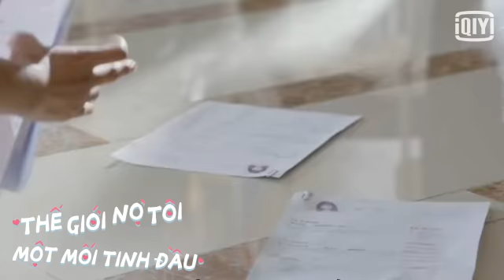Thế Giới Nợ Tôi Một Mối Tình Đầu 💕2020💕 Bai Lu❤Xing Zha0 Lin💕 Chuyện tình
Nhận dịch vụ phát trực tuyến với sự hỗ trợ đa ngôn ngữ MIỄN PHÍ. Xem các bộ phim truyền hình châu Á, chương trình và phim điện ảnh nổi tiếng nhất như My Mowcli Boy, Ten Years late, LORD Critical World, More Than Forever, Khi chúng ta bên nhau, Học viện quân sự Arsenal, The Rap of China 2019, Green Snake, v.v. MỘT ứng dụng. Hàng ngàn bản gốc độc quyền, các danh hiệu Hàn Quốc và địa phương đang trên đường đến.

Đăng ký và nhận mọi thứ - nội dung & tính năng cao cấp, ngay lập tức với bản dùng thử miễn phí một tháng của chúng tôi!

Các tính năng của iQIYI
• Mô hình Freemium trực tiếp - cung cấp cả dịch vụ bổ sung và chi phí bổ sung. Tuỳ bạn.
• Thư viện phát trực tuyến rộng lớn - truy cập vào các bộ phim, bộ phim truyền hình và chương trình không giới hạn. Một lựa chọn ngày càng tăng của các tiêu đề độc quyền và toàn cầu được bổ sung thường xuyên.
• Hỗ trợ đa ngôn ngữ - giao diện người dùng đa ngôn ngữ, phụ đề và công cụ tìm kiếm có sẵn, bao gồm nhưng không giới hạn ở tiếng phổ thông, tiếng Anh, tiếng Indonesia, tiếng Mã Lai, tiếng Thái và tiếng Việt.
• Giao diện thân thiện với người dùng - giao diện đơn giản và sạch sẽ giúp tìm thấy mọi thứ bạn THỰC SỰ muốn.
• Trải nghiệm HD tuyệt vời - Chất lượng Full HD đảm bảo trải nghiệm cao cấp của bạn. Dòng bit thích ứng và nhiều tùy chọn định nghĩa giúp lưu dữ liệu của bạn trong khi xem trơn tru.
• Tải xuống miễn phí - để xem mọi lúc mọi nơi.
• Xem lịch sử - để chọn nơi bạn rời đi.
• Đặc quyền VIP - xem nội dung phổ biến nhất độc quyền / trước mà không có quảng cáo.